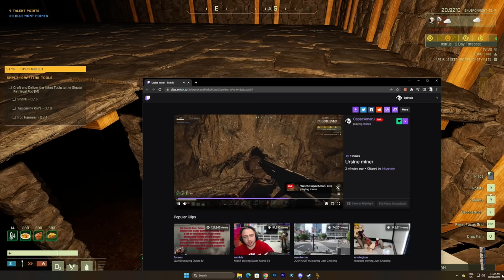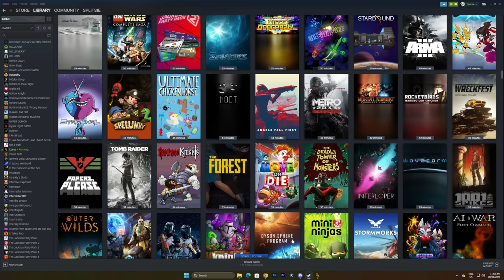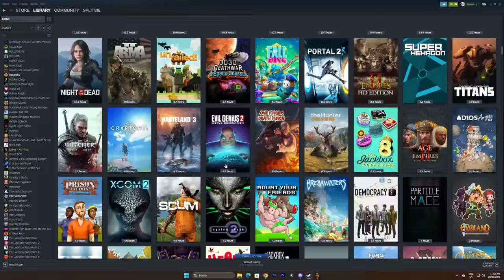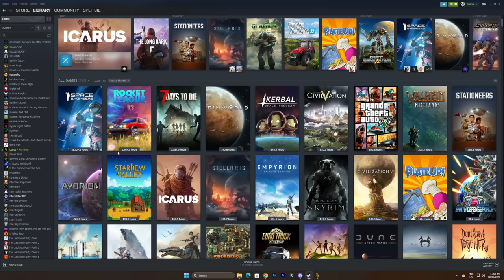Is it a Castle or a Hotel?